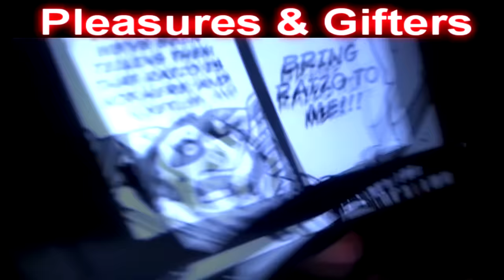One Piece Chapter 808 LIVE REACTION - NO F*CKS GIVEN! - ワンピース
The mink people try to speak reason to Jack and let him know that the one he seeks is not on Zou. However Jack is a MADMAN and doesn't even care to hear there complaints.